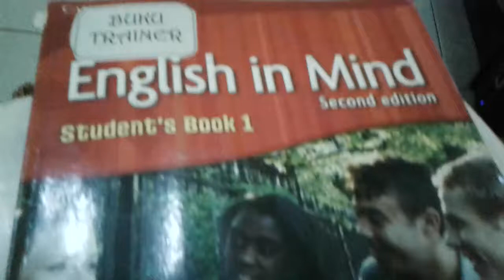Reading 😊 general class